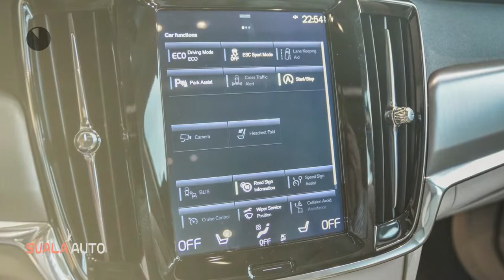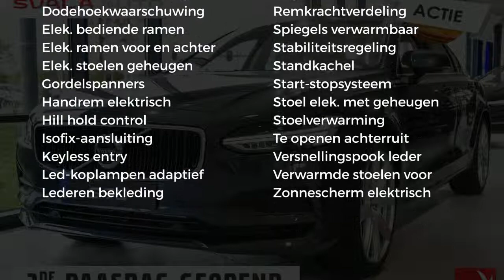Volvo S90 T4 Geart Momentum Intro Scand